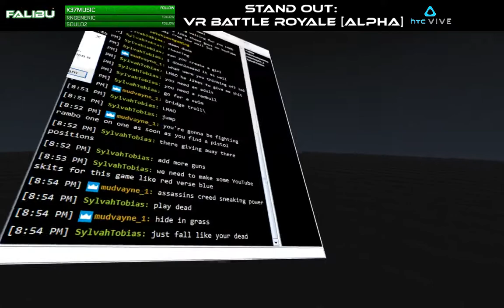Falibu - Stand Out: VR BR - PUBG in VR | Sportsmanship Done Right lol | [Alpha Clip]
Yo! what up guys, here's a short clip from some random gameplay footage i streamed earlier in Stand Out: VR Battle Royale. The game allows for some pretty funny moments like this one where i remind my killer to loot my body and go on to do great things in life lol

With that being said i really like the overall feel of the game and i like the general direction this game is going. i play lots of PUBG when i can't VR for whatever reason and this feels A LOT like PUBG in VR, yet different enough to "Stand Out" (i made a pun lol).

If you liked this video and want to see more stuff like this plus a variety of other vr/design/game related videos, hit me with a like share subscribe and let me know what you think about the game down in the comments section.

watch the original clip and other gameplay footage that doesn't make it to youtube on my twitch at: